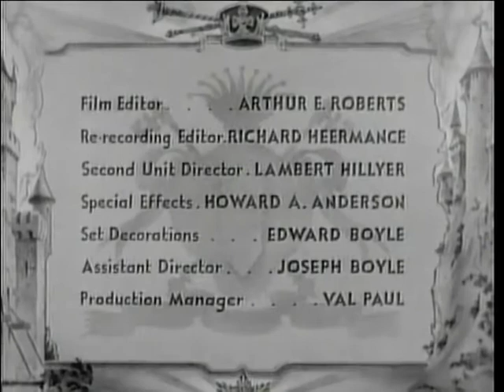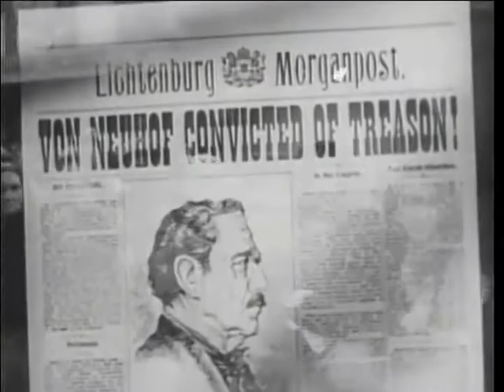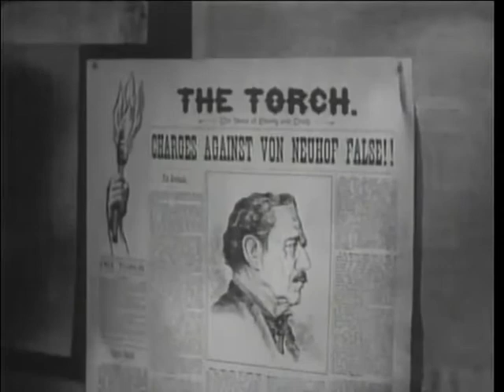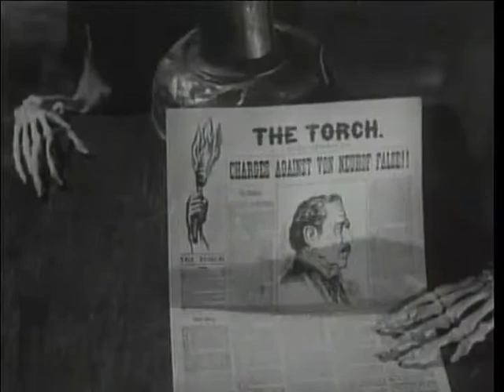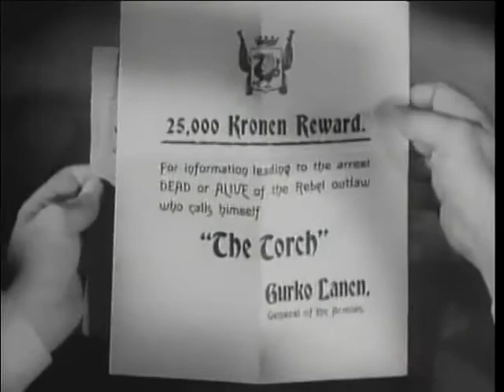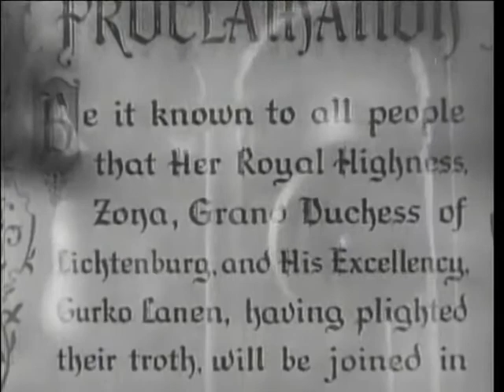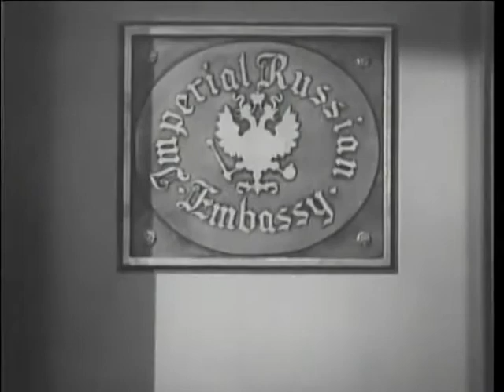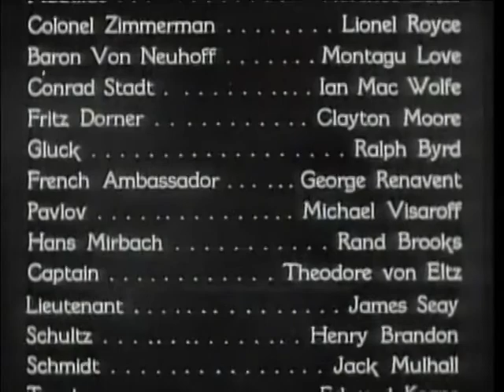The Son of Monte Cristo, (1941) with Joan Bennett, Louis Hayward and Georges Sanders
In 1865, menaced by more powerful nations, the country of Lichtenburg - tiny but proud - is known as the jewel of the Balkans. Steeped in the ancient traditions of romance and chivalry, her people hold unswerving loyalty to the throne - on which now sits the young Grand Duchess Zona who rules under the sinister shadow of one man, General Kurko Lanen.

General Gurko Lanen is dictator of "Lichtenburg", and with the help of her first Minister Baron von Neuhof, rightful ruler Zona hopes to get aid from Napoleon III of France. On her way to France, she meets Count of Monte Cristo who falls for her and undertakes to help her, masquerading as a banker and a masked freedom fighter.

Director : Rowland V. Lee
Stars : Louis Hayward, Joan Bennett, George Sanders
Screeplay by George Bruce
Assistant to producer : Grant Whytock

Genre : Cape and sword, romance, drama.

Country : USA
Language : English
Release Date : 10 January 1941 (USA)

The film was nominated for an Academy Award for Best Art Direction by John DuCasse Schulze and Edward G. Boyle